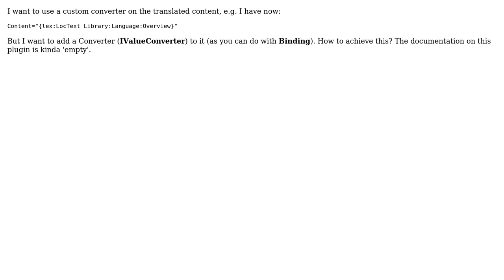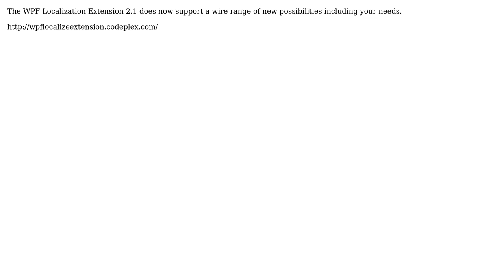Use converter with WPF Localization Extension (2 Solutions!!)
Use converter with WPF Localization Extension

With thanks & praise to God, and with thanks to the many people who have made this project possible! | Content (except music & images) licensed under CC BY-SA | Music | Images & others | With thanks to user The Cookies Dog user SeriousM user Holstebroe and the Stack Exchange Network Trademarks are property of their respective owners. You are responsible for your own actions.